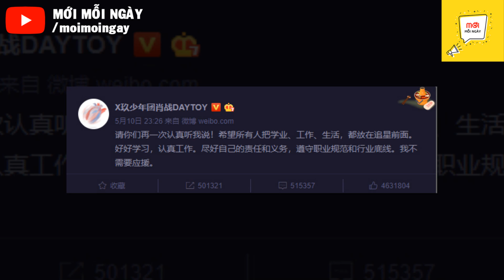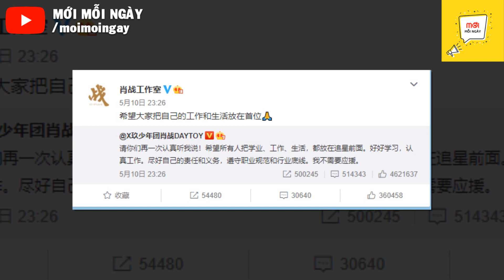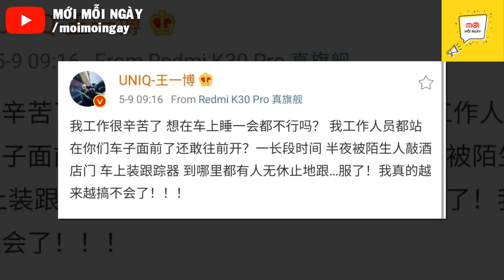Fan PHẪN NỘ Với Những Lần Vương Nhất Bác Và Tiêu Chiến Khổ Sở Vì Fan Cuồng | MỠI MỖI NGÀY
❖ Kênh MỚI MỖI NGÀY cập nhật liên tục các tin tức mới, hấp dẫn về thời sự, showbiz trong nước và quốc tế từ các nguồn báo chí chính thống, Với phương châm thông tin chính xác, chân thực và kịp thời.

► Kênh MỚI MỖI NGÀY tuân thủ các quy định về Luật bản quyền Chính sách Nguyên tắc cộng đồng